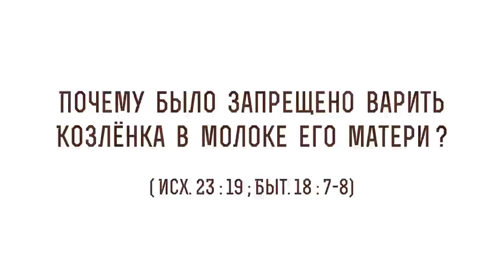Почему было запрещено варить козлёнка в молоке его матери ? (Исх. 23:19) Протоиерей Олег Стеняев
В сегодняшнем видео с протоиереем Олегом Стеняевым разбираем очередное трудное место Священного Писания и отвечаем на вопрос: "Почему было запрещено варить козлёнка в молоке его матери?".

🔸 Соблюдение кашрута.
🔸 Ритуал идолопоклонников.
🔸 Жертва у филистимлян.
🔸 Кощунство.
🔸 Богобоязненность Авраама.